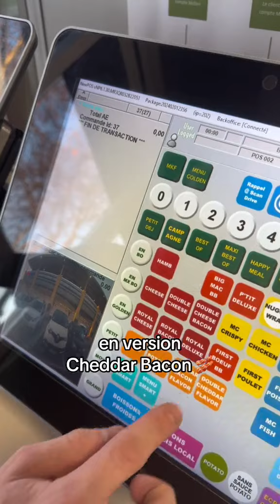Les McFlavor® Fries Double Cheddar Fondu, McDonald's France (2024)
Les McFlavor® Fries Double Cheddar Fondu. Vos frites préférées, encore plus gourmandes. Vous adoriez déjà nos frites croustillantes et savoureuses ? Découvrez sa version encore plus gourmande au double cheddar fondu. Existe aussi en version cheddar fondu & bacon. Durée limitée. McFlavor® Fries = frites garnies. Commander.